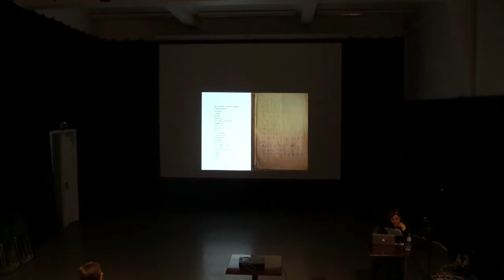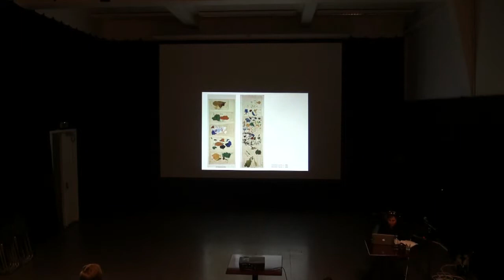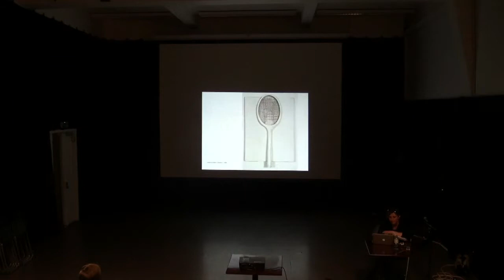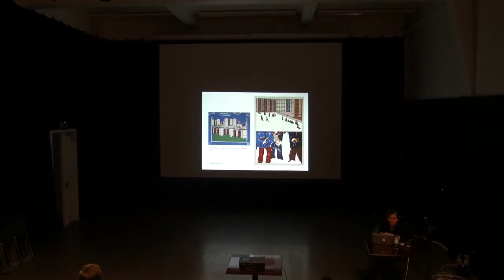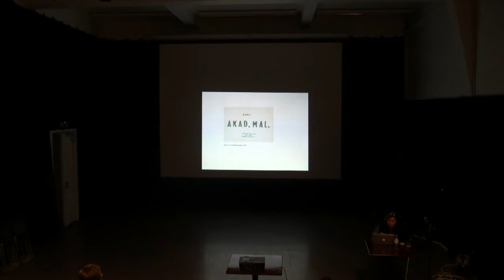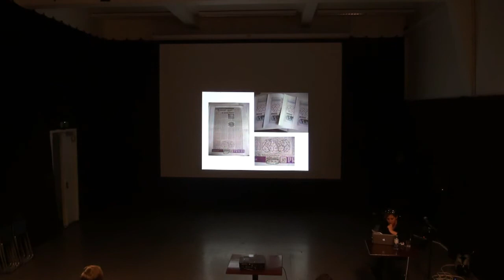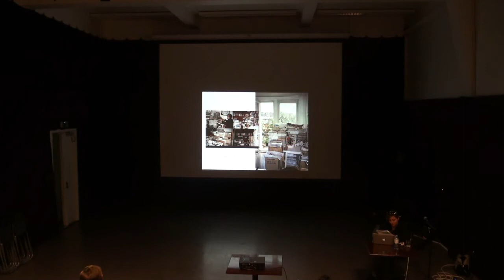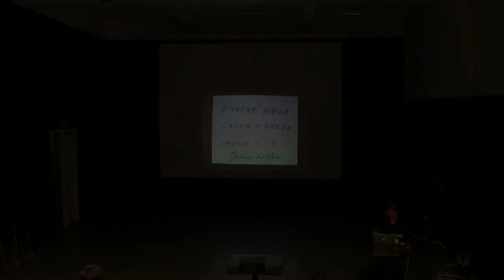Petra Hanáková on Július Koller 28/04/14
Petra Hanáková; Július Koller: „A man like any other but still one of a kind"

Curator Petra Hanáková, on the work and cultural significance of the late Slovak artist Július Koller (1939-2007). Providing an insight into Július Koller's cultural gesture the presentation focused not only on the photo-conceptual work of Július Koller but also on his larger cultural background, presenting him as an artist playing a sort of double game on the Socialist art scene. Hanáková dicussed Koller's antihappenings, anti-pictures, U.F.O.-nauts and cultural situations, and further concentrating on several special topics (cultural and archeological research, E. von Däniken as inspiration, Kveta Fulierová -- JK's partner and Muse and her conceptual "artefactualisation").

Petra Hanáková graduated in Art History and Film Studies in Bratislava. Since 2003 she has been working in the Slovak National Gallery in Bratislava as curator of the Intermedia Collection. Together with Aurel Hrabušický they prepared a voluminous Július Koller's Science-fiction Retrospective in 2010. She works as curator, art writer and film critic.